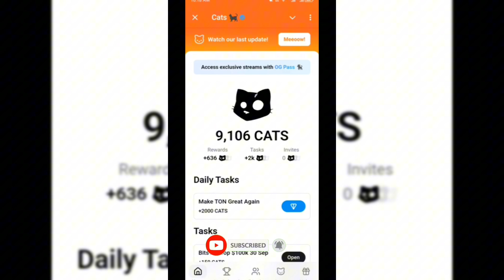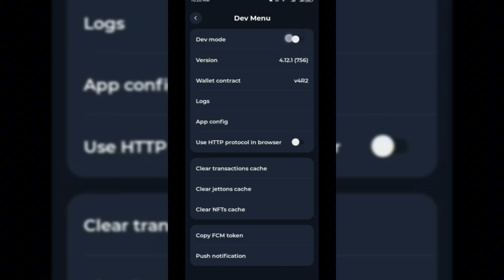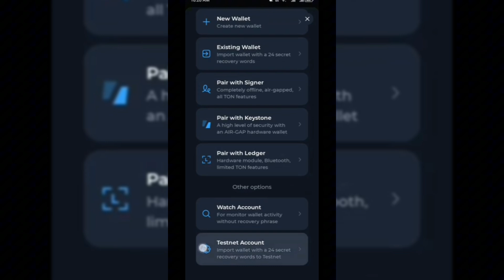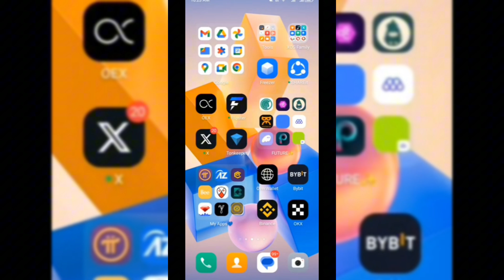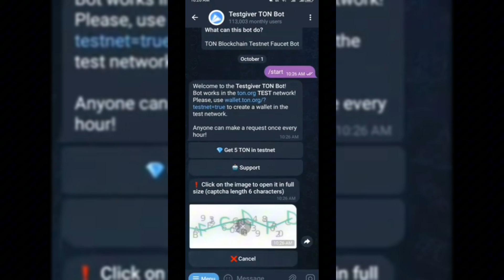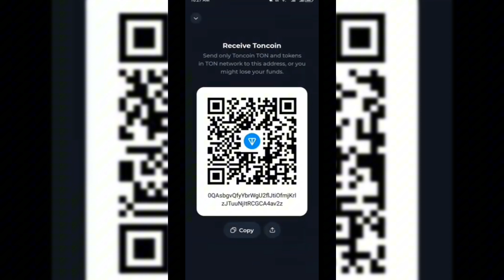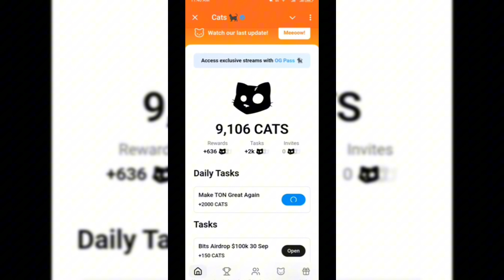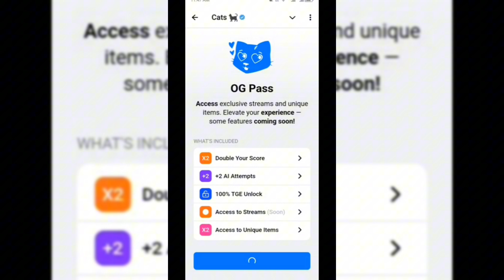Cats Air drop Problem|You are not elligible|Cats wallet connecting problem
In this im gona show u how to connect/solve wallet problem in cats airdrop.

If this video helps u then plz like and aubacribe my channel  thanks🙏